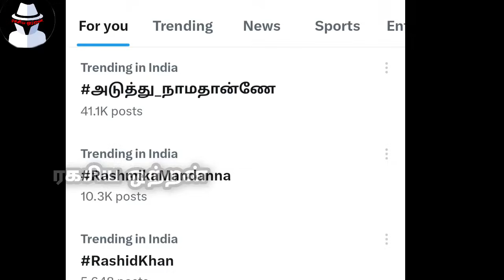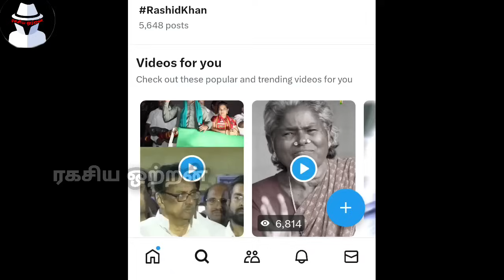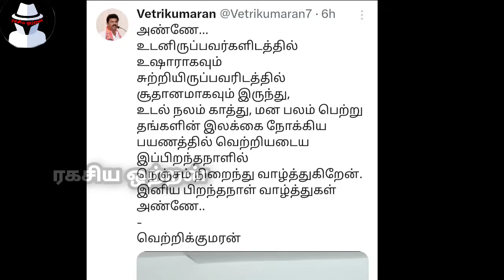சீமானுக்கு கடும் எச்சரிக்கையோடு பிறந்த நாள் வாழ்த்து தெரிவித்த வெற்றிக்குமரன் | Ragasiya Ottran